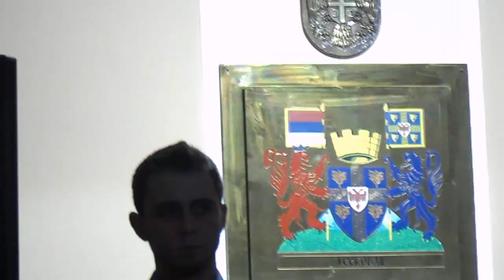Bogdan Jovanovic - "Pesma za nas dvoje" - Mika Antic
Klavirska pratnja - Bojan Cvetkovic